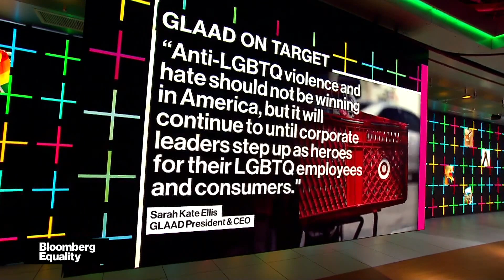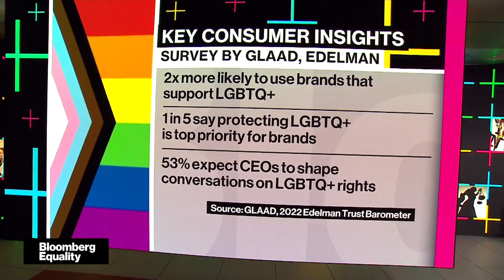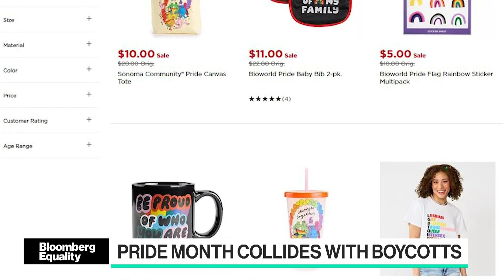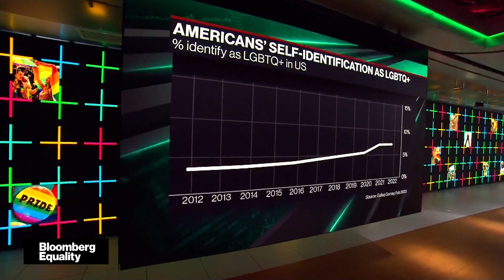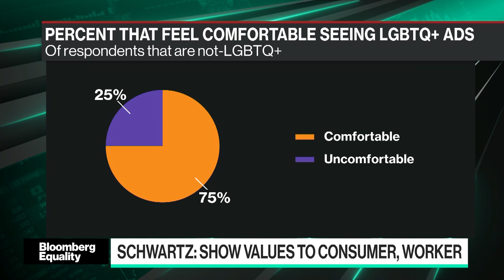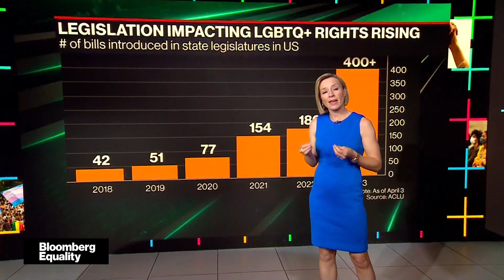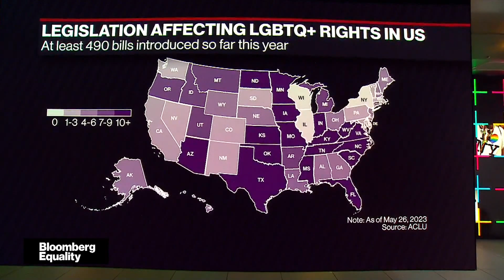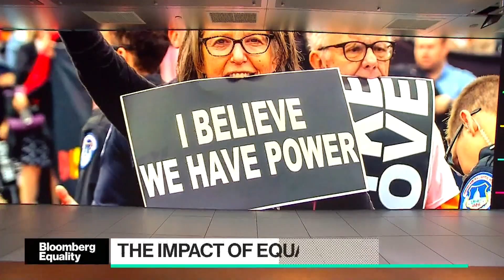Pride Month Begins | Bloomberg Equality 06/01/2023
In this special Pride edition of "Bloomberg Equality" Caroline Hyde and Romaine Bostick dig into the rise of legislation impacting LGBTQ+ rights in the US and the delicate balancing act companies face as they roll out themed merchandise and campaigns for June’s Pride month celebrations.
Guests include: GLAAD CEO Sarah Kate Ellis, Dr. Joanna Schwartz of Georgia College & State University and Family Equality CEO Stacey Stevenson.